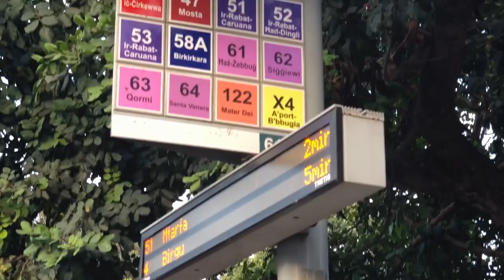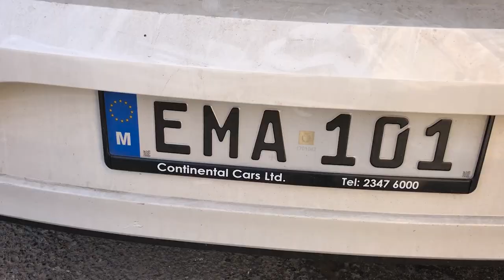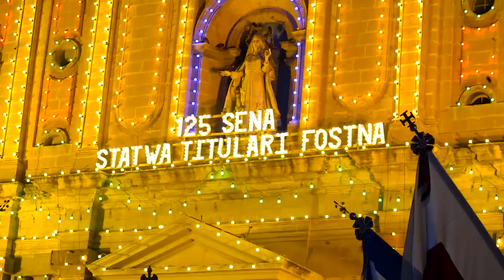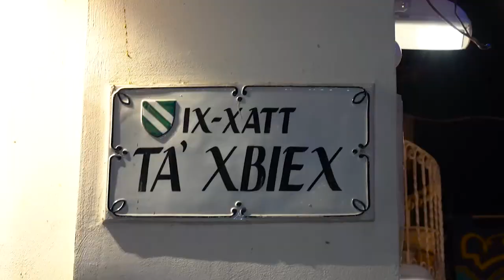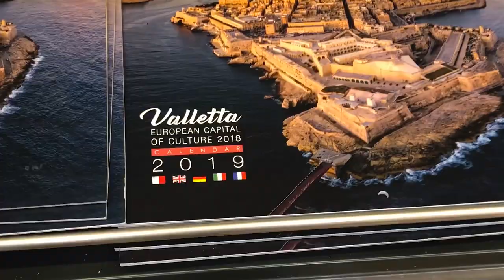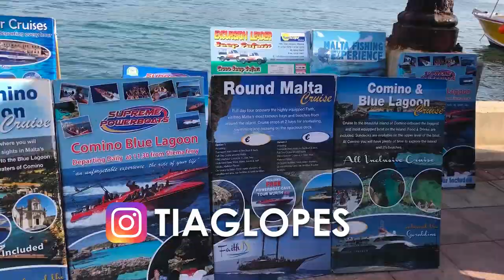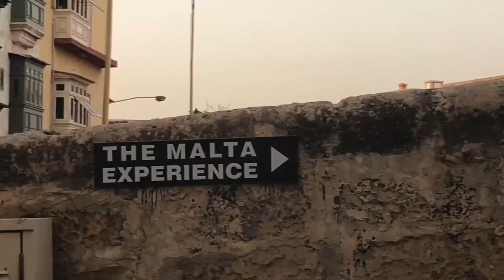MALTA, o país AMARELO que você precisa CONHECER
Malta, o pais amarelo que você precisa conhecer. Europe, Malta, Valletta, the best trip. Malta é um país na Europa, capital Valletta, lindo, todo o arquipélago de Malta se compreende em 3 ilhas principais. Ilha de Malta, Ilha de Comino e Ilha de Gozo. Malta é a ilha maior de todas. Comino fica no meio e Gozo é a segunda maior, neste vídeo você vai entender todo o país, e conhecer como é a capital cultural da Europa de 2018. Valletta é a capital cultural da Europa 2018. Valletta é incrível, tudo amarelo também. A riqueza cultural de Malta é impressionante.
Malta city? Malta Country. Malta city Valletta is the capital.
To do Malta?

Índice do vídeo:
00:00 - Inicio
01:49 - Tudo é Amarelo
03:07 - Unicas coisas que não são amarelas
04:02 - Barcos por todos os lados
04:57 - Meios de transportes
05:34 - Placas de carro personalizadas
06:21 - Igrejas
07:05 - Festa/Desfile/Parada
08:21 - Valletta
09:47 - Escola de Inglês AM Language
09:58 - Final

O contato da minha amiga brasileira que mora lá é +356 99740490.
É esse número grande mesmo. Esse é o Whatsapp da Grazi. Ela é a responsável por eu estar em Malta! Uma amiga especial!

Precisa de ajuda para comprar passagens, hospedagem e seguro? Me manda um WhatsApp pra indicar um amigo de confiança com preços muitas vezes melhores que o da Decolar.